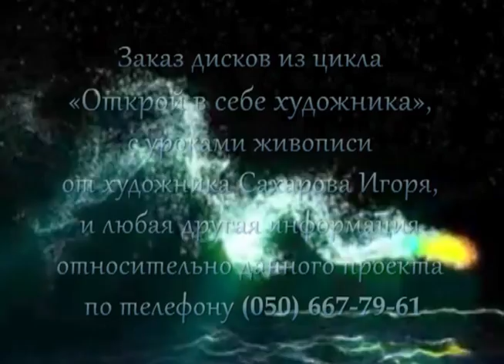Живопись. Мастер-классы.Видеоуроки.Волна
Художник Игорь Сахаров обучает в Украине, есть обучение на ДВД Дисках (30 шт) и УНИКАЛЬНО!!! онлайн- уроки (06,03 11 в 12-00 Киевское время)
Авторский метода обучения - Картина за 4 часа.
О МК, дисках и записи на ОНЛАЙН обучение
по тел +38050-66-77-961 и